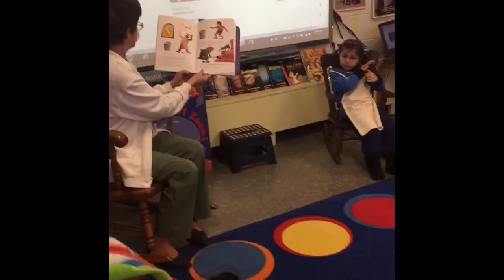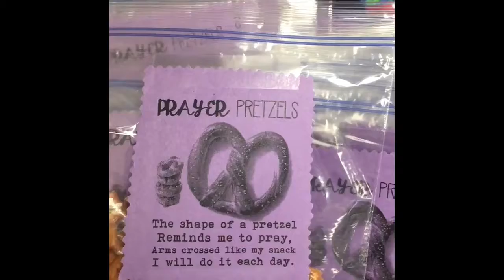St. Ambrose School- Lenten Pretzels with Sr. Sue and Mrs. Sposito's Pre-K